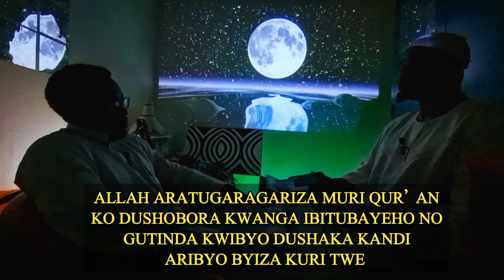icyo Allah atindije kiba gifite ubugenge ndetse no kugitinza ni kubwimpuhwe ze akugirira